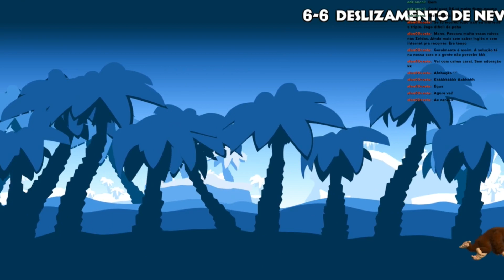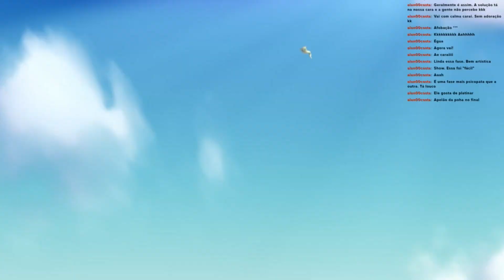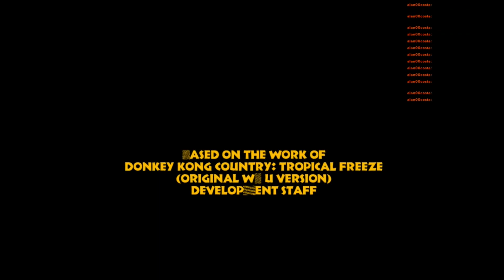DONKEY KONG COUNTRY: TROPICAL FREEZE #4 PARTE FINAL (PT-BR)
Passei UMA HORA pra conseguir matar o último Boss 🤡🤡🤡